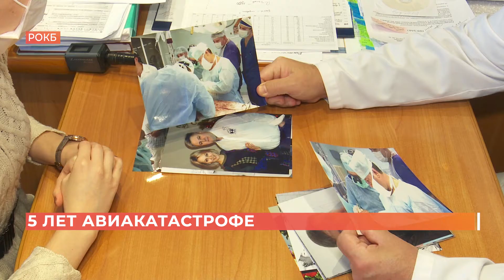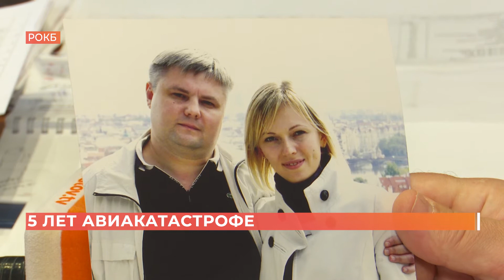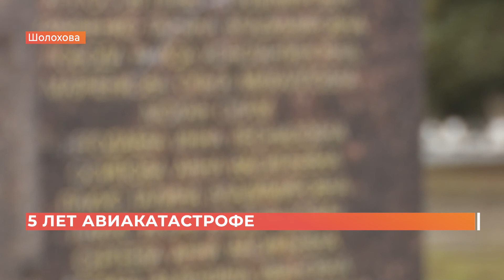Пять лет с момента катастрофы: сегодня ростовчане вспоминают последний полет самолета «FlyDubai»